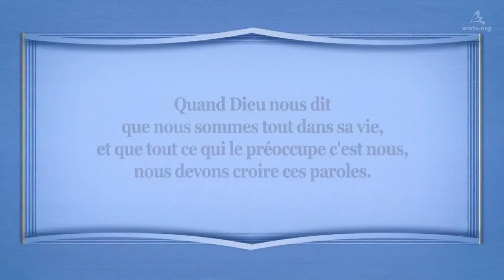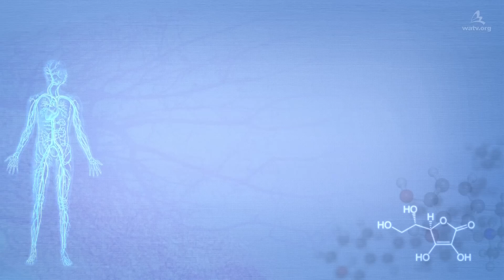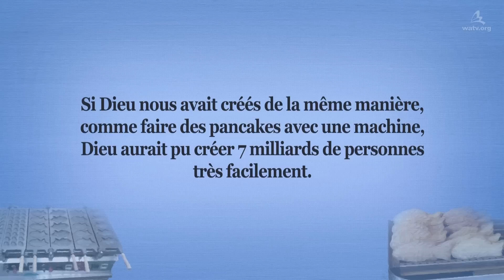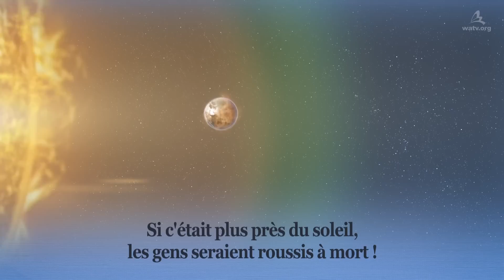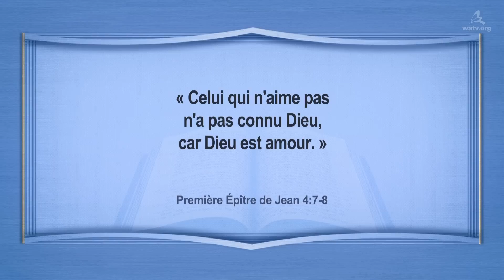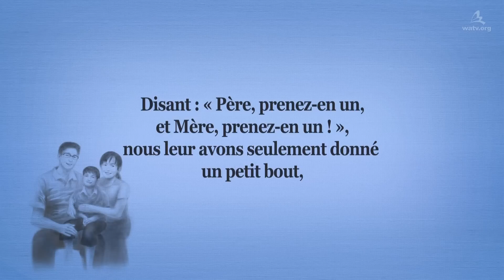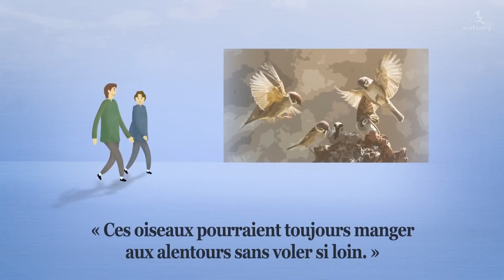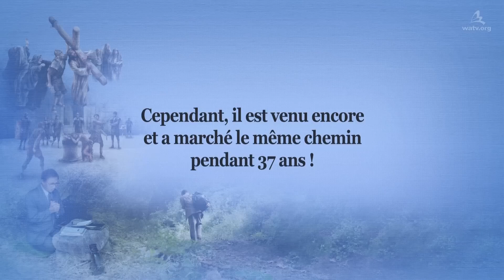L’intérêt de Dieu et son amour Dieu Elohim, le Christ Ahnsahnghong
【Français, French】

L’humanité est créée avec l’amour de Dieu Elohim
L’humanité vit dans la grâce infinie
de Dieu le Père et de Dieu la Mère.
Il y a 96 000 km de vaisseaux sanguins
dans un corps humain, ce qui est assez long
pour faire plus de deux fois et demie le tour de la Terre.

Les saints de l’Église de Dieu marchent vers le royaume des cieux,
en étant conduits par Dieu la Mère
Parmi les sept milliards de personnes, il n’y pas le même visage.
Et le Soleil et la Terre sont placés d’une manière exquise
avec de bonnes conditions pour la vie.
Concernant notre environnement, nous l’avons tenu pour acquis.
Cependant, comme un enfant réalise l’amour parental
et rend grâce à ses parents lorsqu’il devient adulte,
il est temps de réaliser l’intérêt et l’amour de Mère céleste
qui est avec nous et qui nous conduit au ciel et de le remercier pour sa grâce.

1 Jean 4:11
« Bien-aimés, si Dieu nous a ainsi aimés,
nous devons aussi nous aimer les uns les autres. »